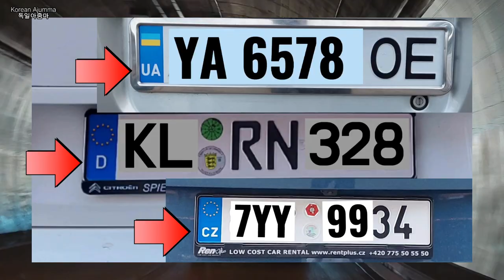(자막)국가 보여주는 유럽번호판. 맞춰보세요.